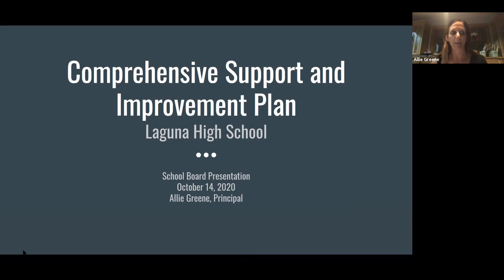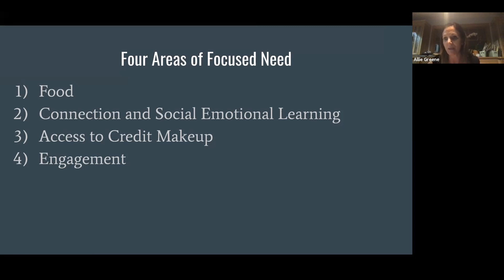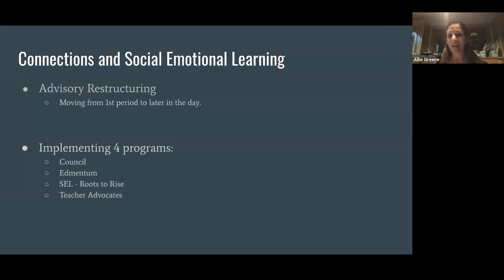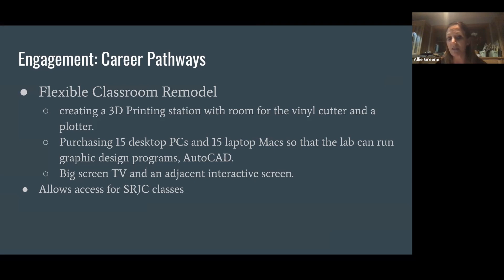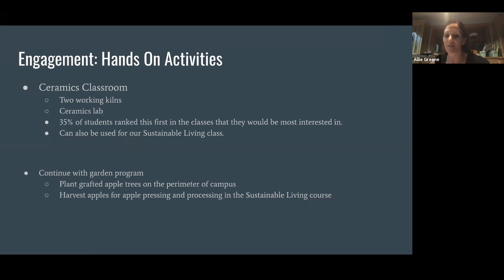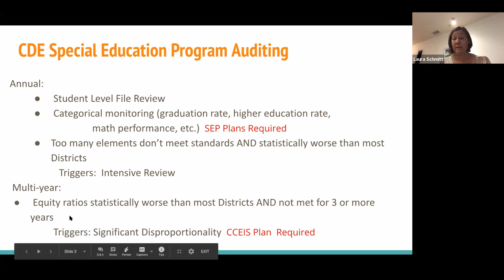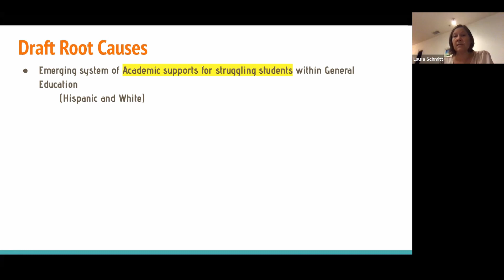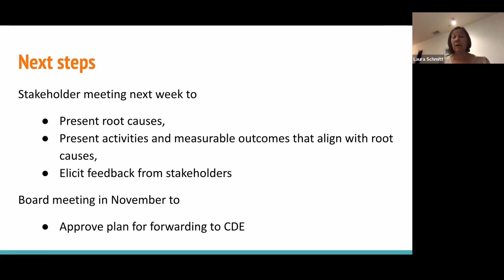October 14, 2020 - LHS Comprehensive Support and Improvement Plan Presentation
This is the just the presentation for the Laguna Campus - Comprehensive Support and Improvement Plan from October 14, 2020 Board Meeting.